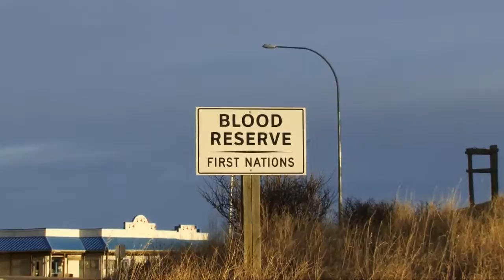First Mile Community Stories: Blood Tribe Goes Wireless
In this video Clayton Blood, communications advisor to Blood Tribe - Kanai Chief and Council, describes the community's plans to develop a locally owned and operated network.

The Blood Reserve is the largest First Nations reserve in Canada. Local leadership are working to install high-speed wireless Internet to all residents and local service organizations.

Clayton describes the Blood Tribe - Kanai's plans for this new network, and also some of the challenges they face in putting it in place.

This video was produced as part of the First Mile project The First Mile showcases stories of First Nations taking control and ownership of technology infrastructure from across Canada.